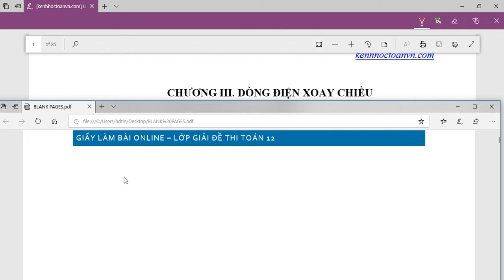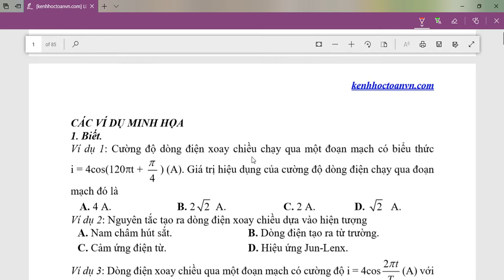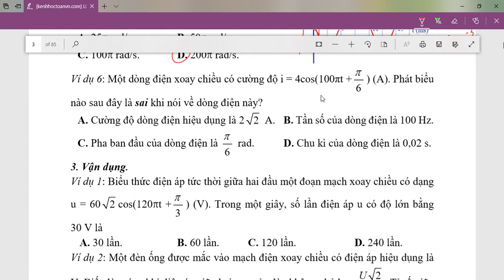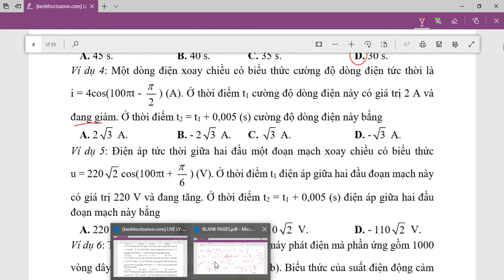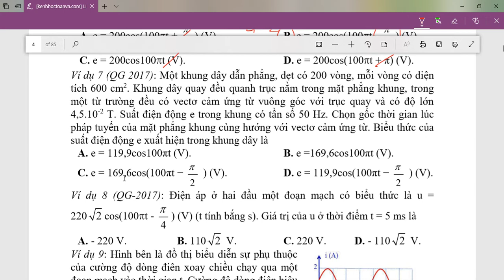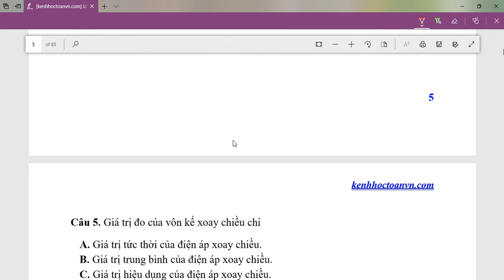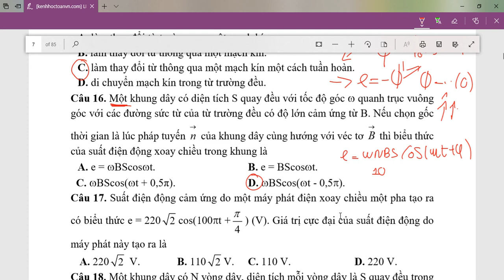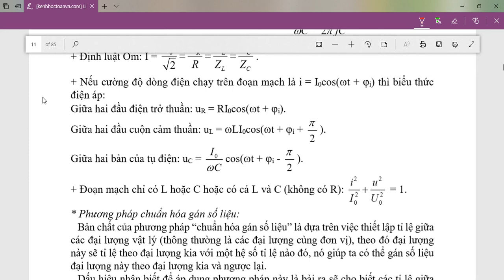Buổi 1 Điện Xoay Chiều | Đại Cương Về Điện Xoay Chiều Ôn Thi Vật Lý THPT QG 2019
Buổi 1 Trắc Nghiệm Điện Xoay Chiều Ôn Thi Vật Lý THPT QG 2019
Ngoài những video về toán, anh sẽ liên tục ra video hướng dẫn các bạn ôn tập vật lý.

HỎI & ĐÁP TẠI Địa Chỉ dưới đây :
1. Like fanpage tại:
Chào mừng các bạn đến với KÊNH HỌC TOÁN VN. Nơi đây, các bạn sẽ được học, trao đổi, bàn luận về kiến thức toán học mọi lúc mọi nơi mà không phải tốn phí. Chỉ cần bạn quyết tâm và đam mê, chúng tôi sẽ giúp bạn vượt qua những thử thách khi học toán nhé.
Xem video tiếp theo :
1. HÌNH HỌC KHÔNG GIAN CỔ ĐIỂN
2. KHẢO SÁT HÀM SỐ
3. PT Lượng Giác
4. Hàm Số Mũ & Logarit
5. PP Tọa Độ Oxyz
6. Giải Đề HKII Toán 12
7. Nguyên Hàm & Tích Phân
8. Giải Đề Thi Thử THPTQG 2019